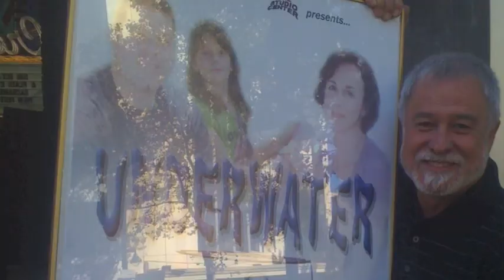A Place Called Sacramento 2012 Highlights & Reviews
A Place Called Sacramento is a film festival presented by Access Sacramento, showcasing local independent films. The event held October 7, 2012 at the Crest Theatre awarded 12 year old Ian Wynton, filmmaker of "Man vs. Sacramento." This SacTV.com video captures announcements, awards and audience reviews of the festival.